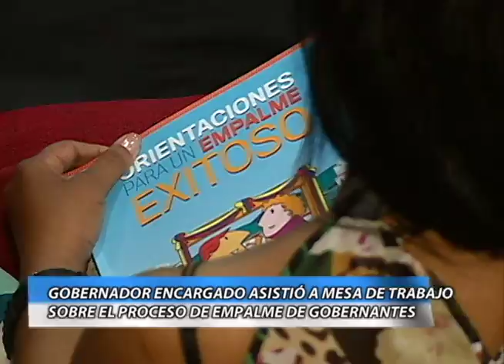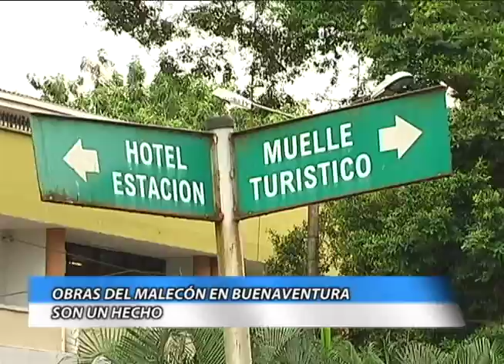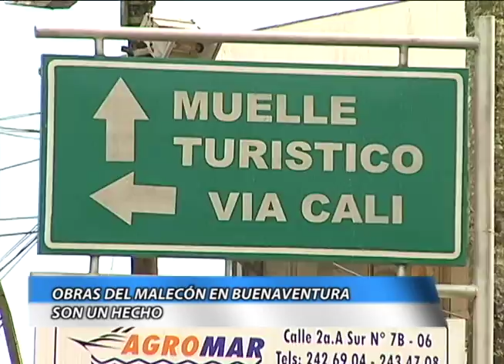Informativo Bien Hecho - 14 de Octubre de 2015